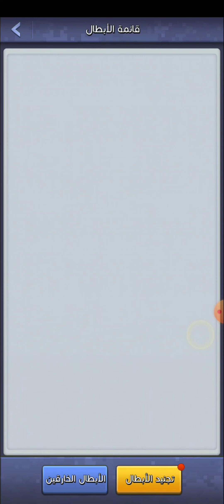انظمام زعماء الديسبتكونز الى تحالف الحرية في مواجهة الشاركتكيون الاشرار top war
السلام عليكم ورحمة الله وبركاته كيف الحال بعتذر عن قلت النشر
اليوم في عنا بطلين من الترانسفورمرس اظافوهم الي هنا ميغاترون وستارسكريم رح نستعرض بهذا الفيديو مهاراتهم وطريقة تحصيلهم